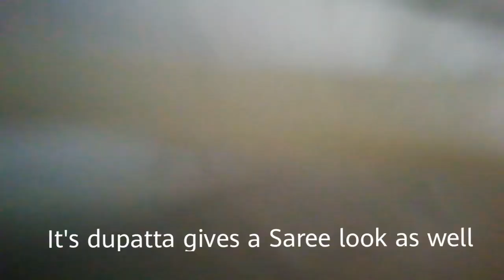Women Embellished Maxi Dress Review | Myntra Fashion Haul | Shopping from Myntra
Here is review for Myntra new Trendy fashion haul. Grey women eavan embroidered maxi gown review. Material is nylon.

Myntra Fashion sale
Online shopping reviews
YouTuber
Art & craft
Myntra sale haul